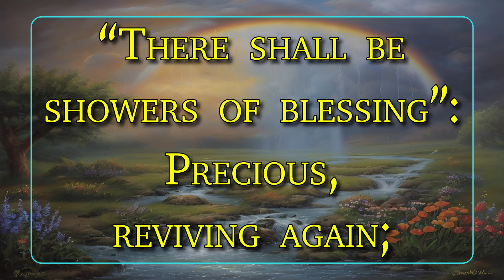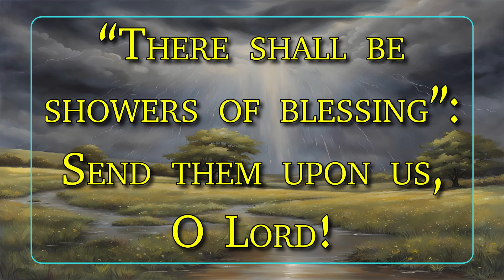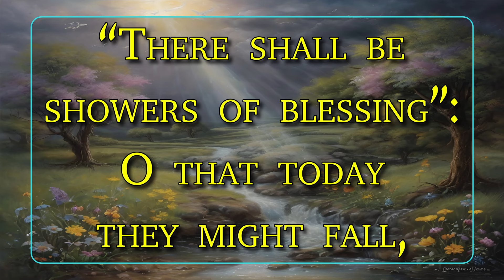There Shall Be Showers of Blessing - Split Track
Head over there and if you wish to use this song in your service, please get a copy for your service. You can purchase a CD set or individual songs.  Our church did both.  We use the CD set for in house and then for online I purchase the song to use for online. This way we have two licenses and if there are any questions I have the CDs for proof of purchase and an online account for the second license. I suggest you do the same. I should also state that whenever I have any trouble with the website, which is very rare, the owner always has responded to me promptly.

El Daniel Webster Whittle, David Allen;
Words: Public Domain;

Bayshore Church of the Nazarene